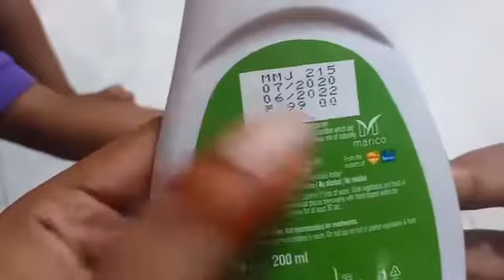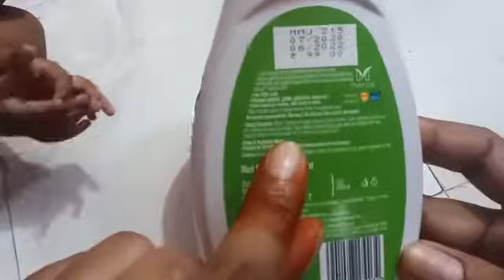Unboxing and review of Veggie Clean | how to wash vegetables and fruits | how to use Veggie clean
How to wash vegetables and fruits | how to use veggie clean